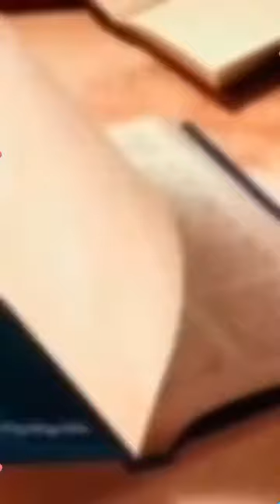May 27, 2024